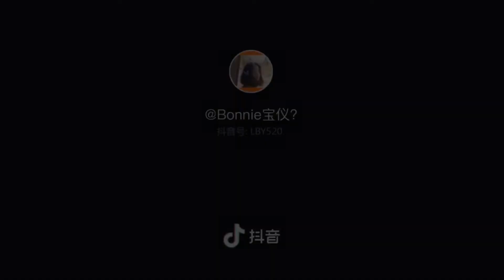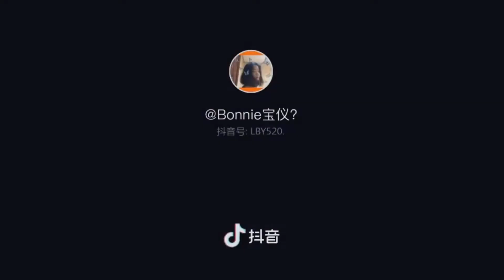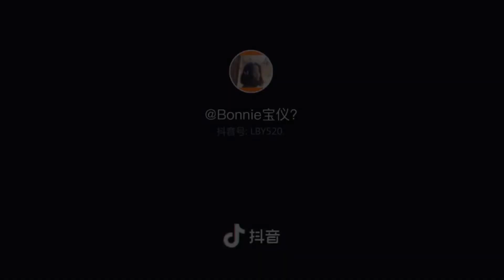Bonnie宝仪 Tổng Hợp Các Video Về Bonnie宝仪 | Tik Tok Trung Quốc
▼ See More ▼
     Please Help Me To 1,000k Sub

© Kewnit's Youtuber ✔